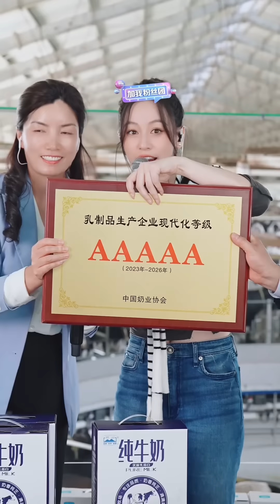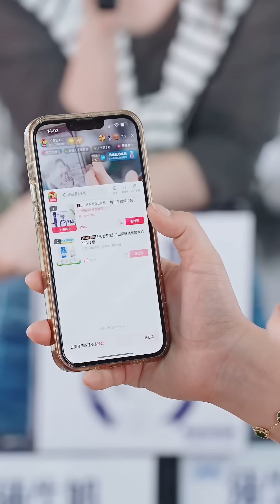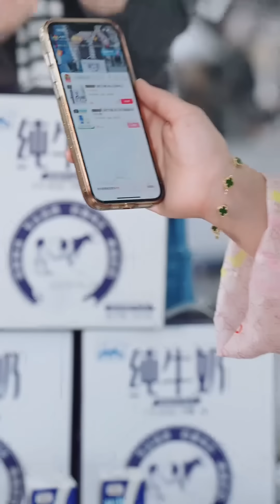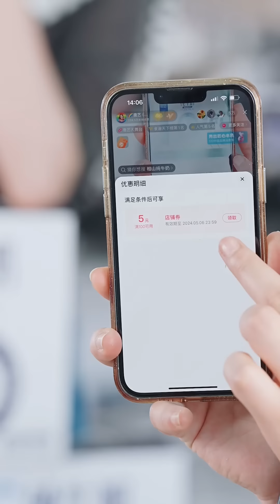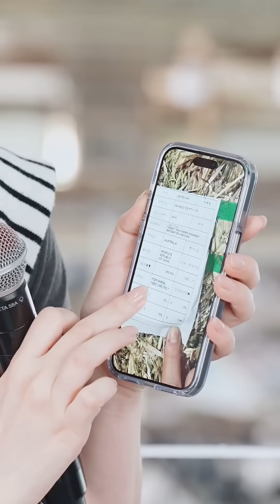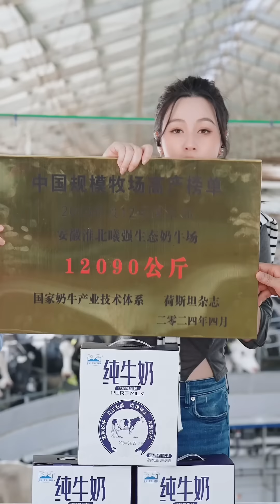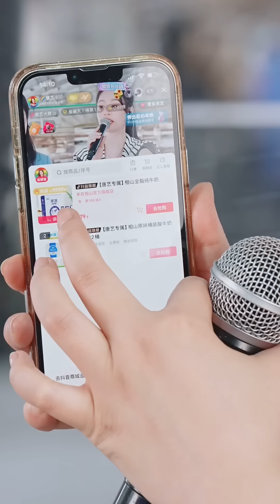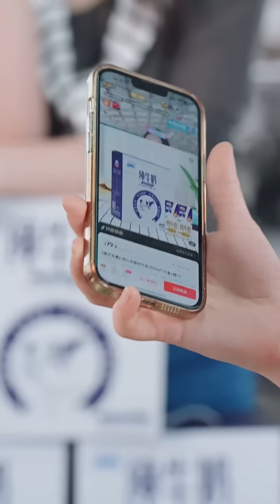唐艺直播一（20240506）白天带货，晚上唱歌努力的女人最美丽#唐艺大舞台